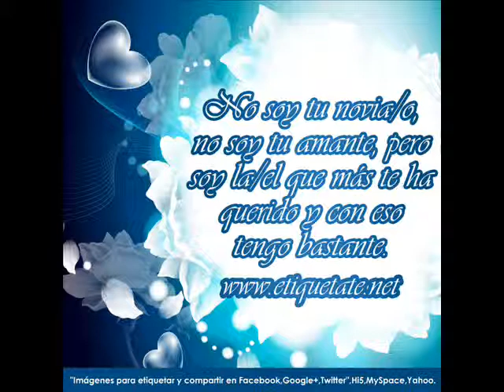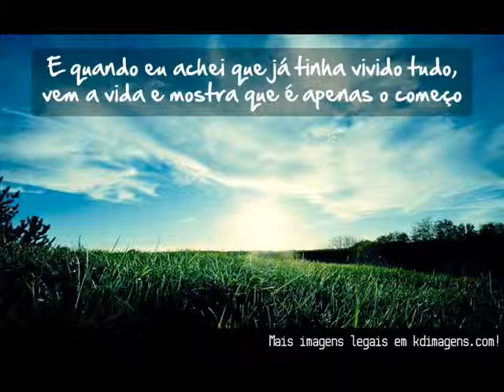BM Feat Pipo Mc - Vou Seguir Em Frente ft Bergy